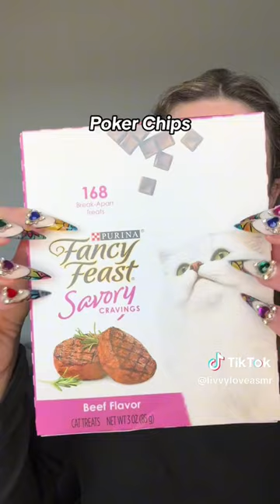ASMR TikToks ✨|| TIKTOK Compilation || Part 231